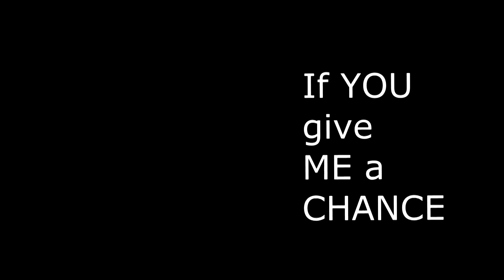Get Em Boys- Crazy ft Jon Dough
Produced by Royal Beatz
Universal